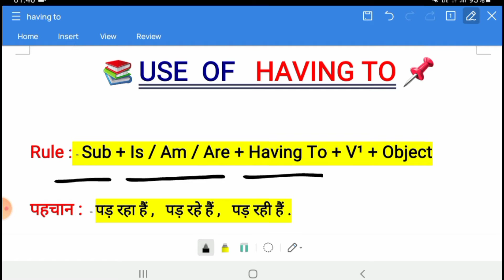Having To का प्रयोग || Use Of Having To + V¹ + Obj. With Example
Welcome to Target To Study 📚

About Video - In This Video We Will Learn  Having To का प्रयोग || Use Of Having To + V¹ + Obj.  With Example

For Good English Spoken with Grammar & General Knowledge

⭐ Please -  👉Watch To Get English Rules And Grammar For Spoken  English

Target to Study Channel and Get

General Knowledge
English Speaking
English Grammar
English Rules etc .